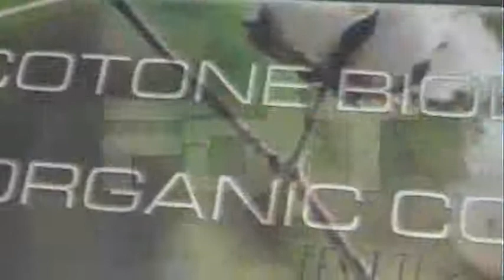Tessuti & Tessuti Srl -Speciale Tessuti di passione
Protagonisti del Tempo Gli Speciali - Gli Speciali dei Protagonisti del Tempo sono approfondimenti